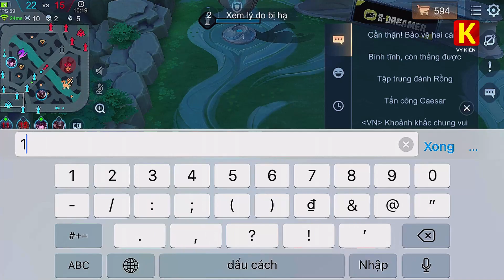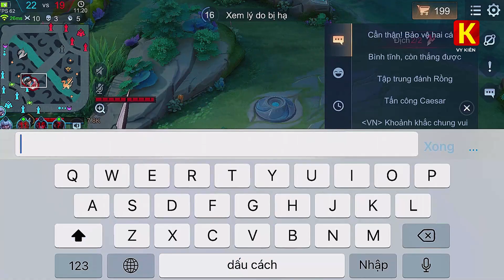Batman Rừng Bộc Phá Mùa 24 - Trang Bị, Bảng Ngọc, Phù Hiệu, Combo Và Lối Chơi Batman Mạnh Nhất